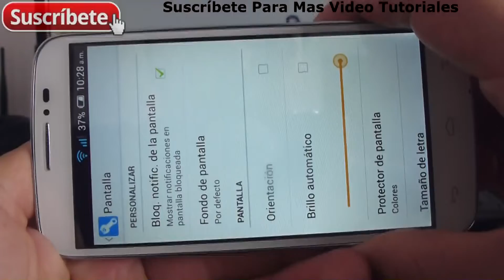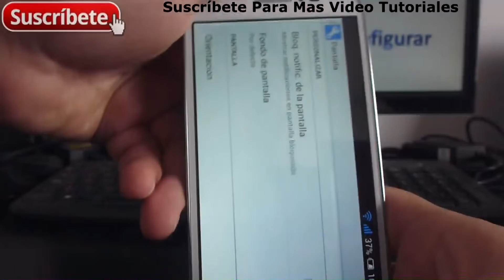Alcatel Onetouch Pop C7 Cómo bloquear/desbloquear la rotación automática pantalla Español